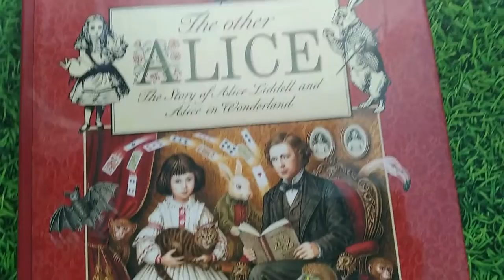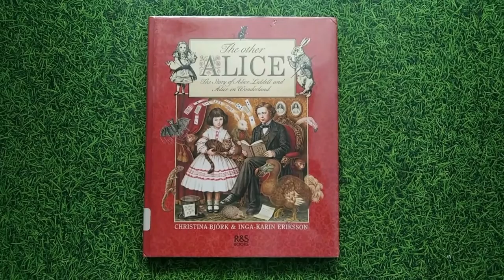The Other Alice by Christina Björk,Inga-Karin Eriksson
The Other Alice : The Story of Alice Liddell and Alice in Wonderland by Christina Björk,Inga-Karin Eriksson

In 1862, Charles Dodgson took his neighbor Alice on a picnic and told her a story that later became Alice in Wonderland (which he published under the name Lewis Carroll). This book lets readers imagine what it must have been like to be a child in Victorian England. Photos; full-color illustrations.